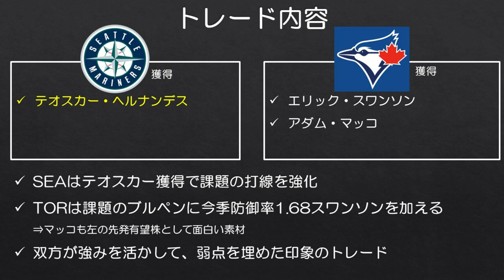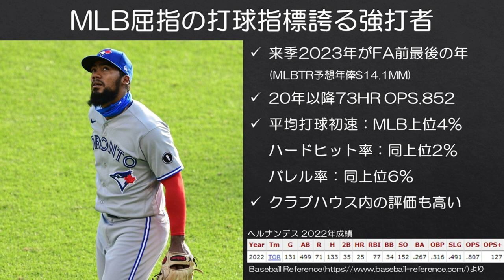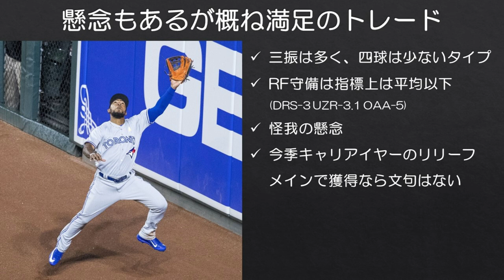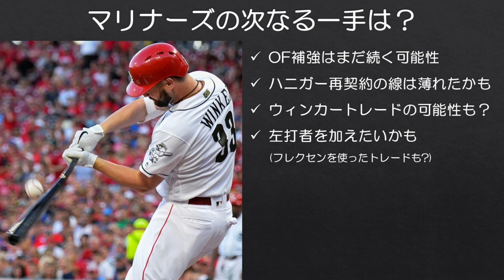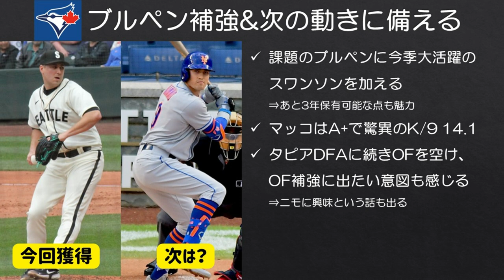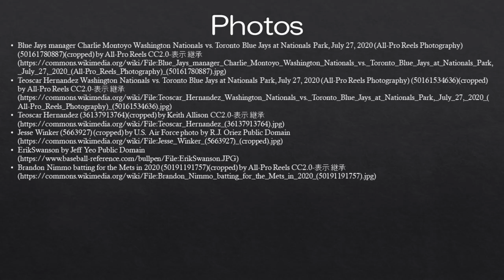【MLB】いきなり大型補強！マリナーズ、強打者テオスカー・ヘルナンデス獲得！！！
テオスカーうおおおおおおおおおおおおおおおおおお

そしてスワンソン、ありがとう。トロントでも頑張れ！